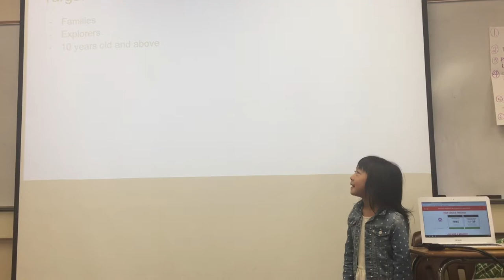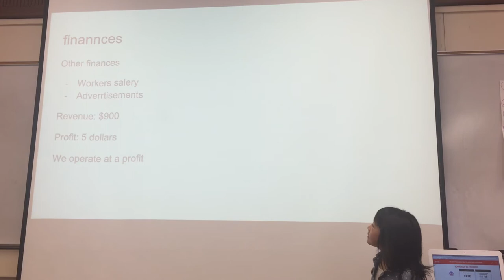Palo Alto - July 28 - Dancimals - Startup Wonder Summer Camp